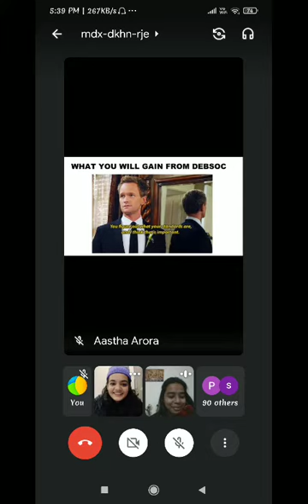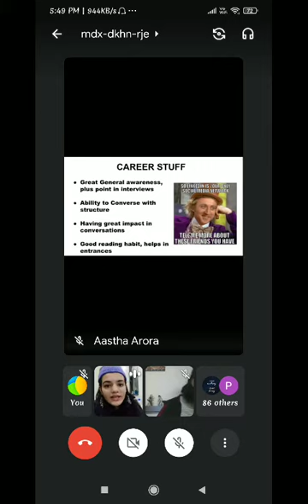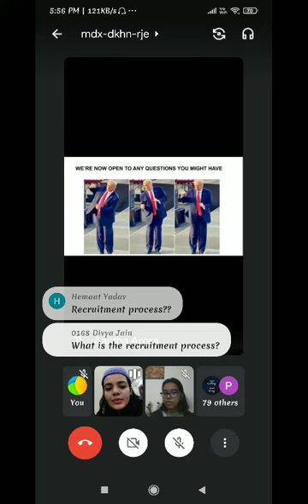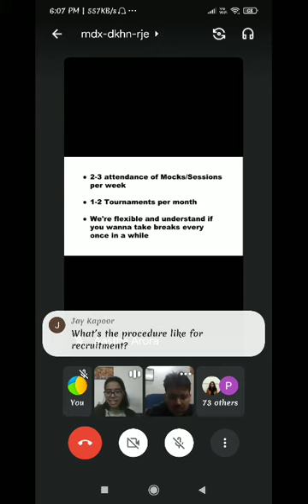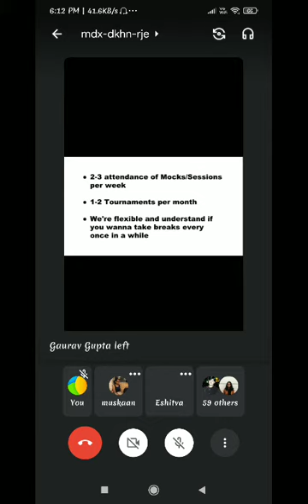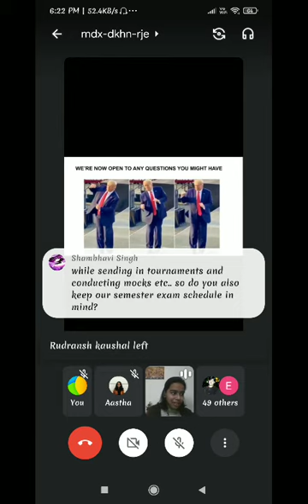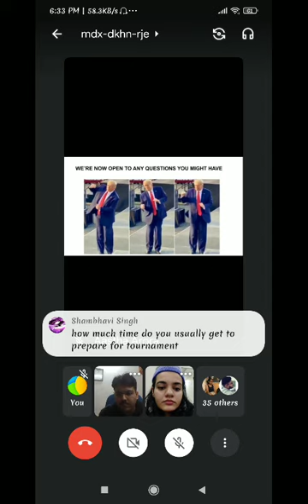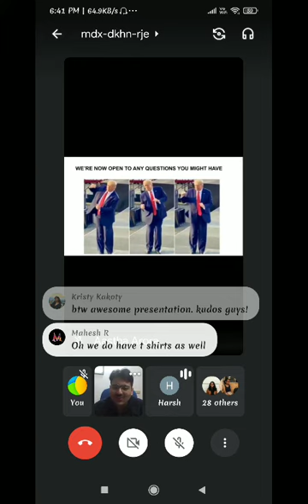English debating society orientation